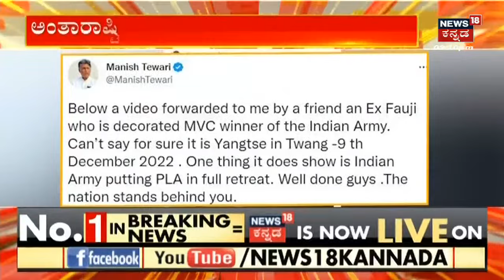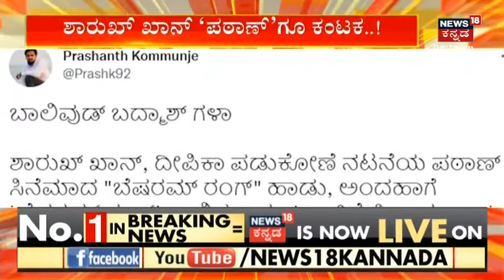ಬೆಳಗಾವಿ ಗಡಿ ವಿಷ್ಯದಲ್ಲಿ 2 ರಾಜ್ಯಗಳು ಮಾತುಕತೆ ನಡೆಸಿ - ಸುಪ್ರೀಂ ತೀರ್ಪು ಬರೋವರೆಗೂ ಉಸಿರು ಎತ್ಬೇಡಿ - Amit Shah